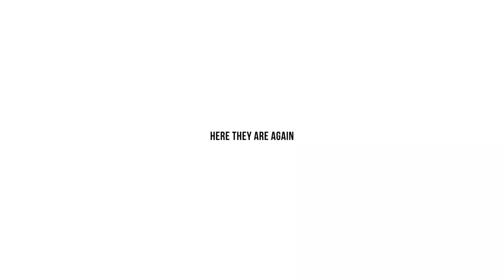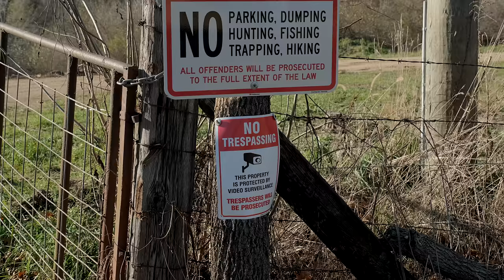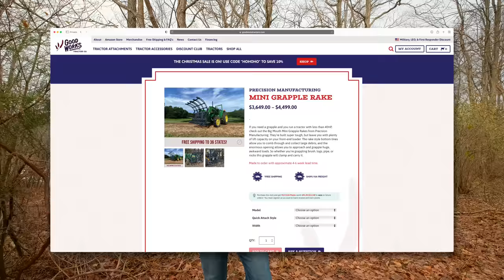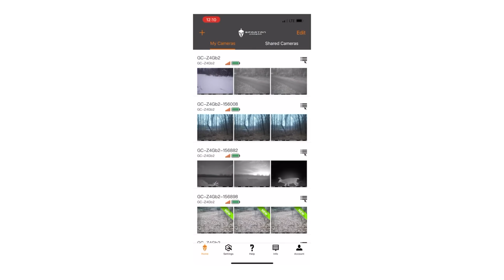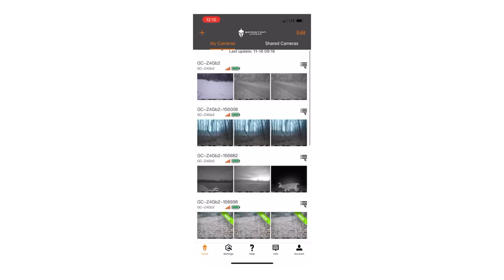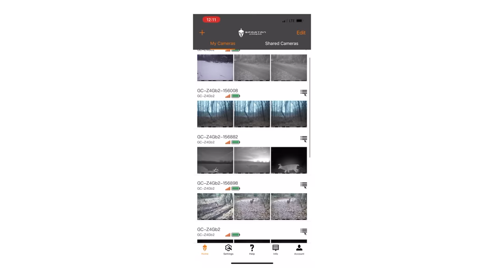SCOURGE OF THE EARTH! TRESPASSERS & POACHERS SUCK🤬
Around a year ago we made a video about the trespassing problem we were having at our new property. We put up a ton of signs and cameras and a gate, and the problem diminished significantly. But it was deer hunting season here again, and guess who we caught on camera—poachers! Or so we think anyway. Trespassers at minimum. So today we'll walk you through our thoughts on that, as well as tell you about our favorite trail camera.

Spartan GoCam (Cheaper Version)

Spartan GoLive Camera (Expensive Version)